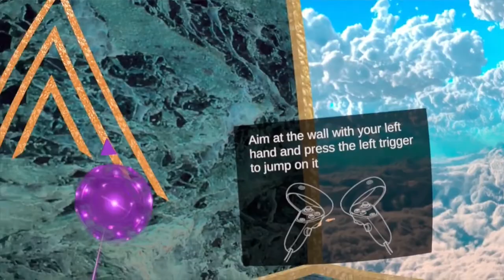Fundamental Force - Quest App Lab Review [Oculus/Facebook/Meta] - German / English subtitles